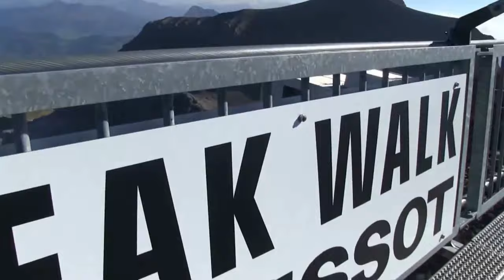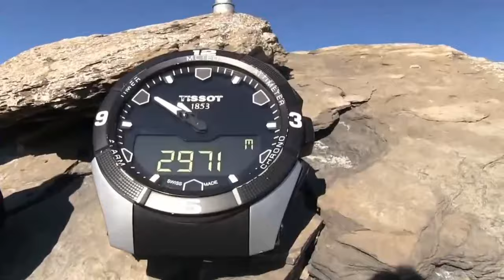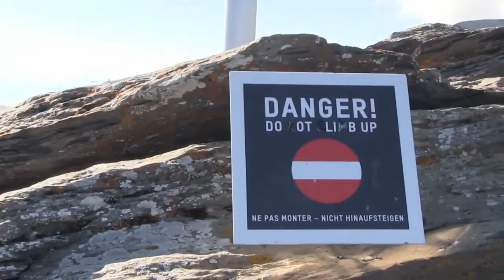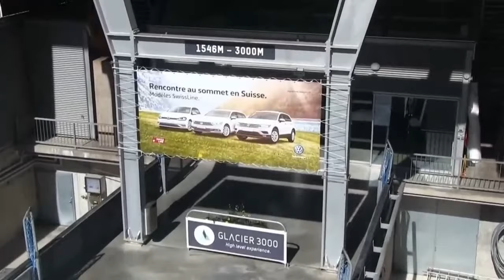İSVİÇRE ALPLERİNDE 3000 METRE YÜKSEKLİKTE BİR ASMA KÖPRÜDEN AŞAĞI BAKMAK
Dikkat!  Yükseklik korkun varsa Glacier3000 asma köprüsünde yenemezsen başka hiçbir yerde yenemezsin. 3000 metre yüksekliğe sahip asma köprü, iki dağı birbirine bağlarken üzerinden geçenlere panoramik bir şekilde Eiger, Monch, Jüngfrau, Matterhorn, Grand Combin ve Mont Blanc dağlarının manzaralarını sunuyor. Glacier 3000 asma köprüsünün uzunluğu ise 108 metre ve ortalama bir yürüyüşle (3000 metre yükseklikte yürümek farklı bir yürüyüş deneyimi) 15 dakikada geçilebiliyor. Asma köprü hava şartlarına göre bazen kapalı olabiliyor ama güzel havalarda Glacier 3000 bölgenin en popüler noktasına dönüşüyor.
Col du Pillon'dan teleferikle ulaşılan Glacier 3000, Cenevre Gölü Bölgesi'nin en yüksek noktasıdır. Bu tesisin adından da anlaşılacağı gibi, Les Diablerets buzulu, Alpler'in en yüksek dağlarının eşsiz manzarasını sunan 3000 m yükseklikte yer almaktadır.